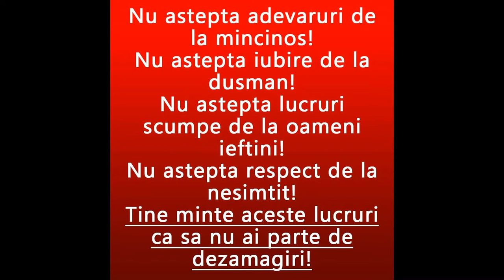BORDEIANU MIHAI BISEXUAL INSURAT,,ARE O FETITA, INTR-O RELATIE CU BOGDAN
BORDEIANU MIHAI BISEXUAL INSURATARE O FETITA, INTR-O RELATIE CU BOGDAN
SA   RAMAI   CU  NEVASTA TA  CARE AI POSTAT POZE  CU EA  PE FACEBOOK
SPUNEAI   CA PLATESTI   PENSIE ALIMENTARA,VROIAI  A 2   OARA   SA   TE JOCI    CU  SENTIMENTELE   MELE,
VROIAI   A 2  OARA  SA MA MINTI,DAR  NU AM AVUT INCREDERE IN TINE, DE ACEEA TE-AM  REFUZAT  SA MA INTALNESC CU TINE  PENTRU  CA STIAM  CA MINTI
EU  TI-AM  SUGERAT  SA TE IMPACI CU NEVASTA TA IRINA  CA AVETI UN COPIL DE CRESCUT,SI  MI-AI SPUS  CA NU O MAI VREI,CA ARE IUBIT IN LONEA ,TU CREZI  CA TE-AM CREZUT,DE ACEEA   TE INTREBAM  DE O MIE DE ORI  DACA TE-AI  IMPACAT  CU IRINA, SI MINTEAI CA NU,DAR  STIAM  CA MINTI,
VROIAI     SA  MA MINTI   SI   A 2 OARA,DAR STIAM   CA MA MINTI,DE ACEEA NU M-AM IMPACAT CU TINE,CA NU AVEAM INCREDERE IN TINE
MA BUCUR   CA AI DUSO PE NEVASTA TA LA MARE SI CA VA INTELEGETI  BINE
NOI 2 VOM  RAMANE  DUSMANI  TOATA VIATA
NU UITA   CA ROATA  VIETII   SE INTOARCE
VROIAI   A 2   OARA    SA MA MINTI,
TI-AM   SPUS LA GEAM  CAND  AM VORBIT  CA   STIU  CA IAR MA MINTI   SI CA NU  AM INCREDERE IN TINE,    SI   NU VREAU   SA SUFAR   IAR   ,,,,,SI  CA ABIA TE-AM  UITAT  ,SI  CA MI-AM PUS AMBITIA    SA TE DAU UITARI,SI  NU VREAU SA  BEAU  PASTILE  SAU SA MA OTRAVESC  SAU SA MA SPINZUR DIN CAUZA IUBIRII, STI  CA TI-AM SPUS LA GEAM CAND AM VORBIT CU TINE
NU  UITA   EXISTA UN DUMNEZEU
NU UITA   ROATA   VIETI     SE   INTOARCE
NICIODATA   SA NU FI   FERICIT
ASA CUM NU SUNT NICI EU
TE   VOI  BLESTEMA  TOATA VIATA  NU CU VOCE TARE IN GANDUL MEU,CA VROIAI SA ITI BATI JOC A 2 OARA DE MINE
ASA SA TE BATA DUMNEZEU